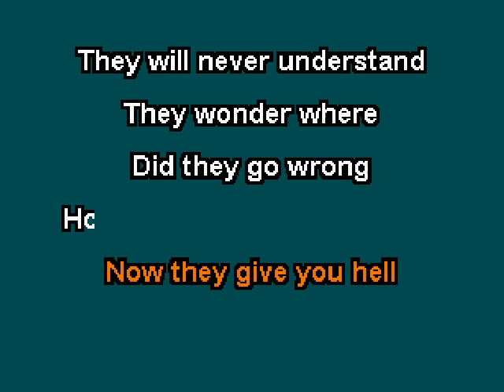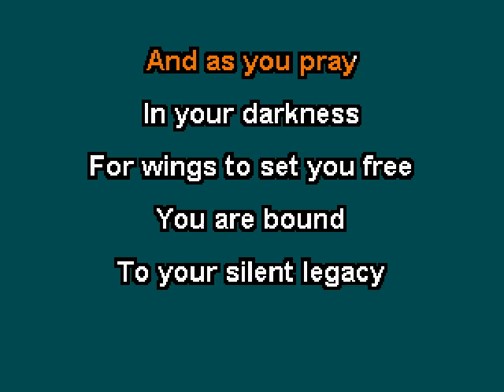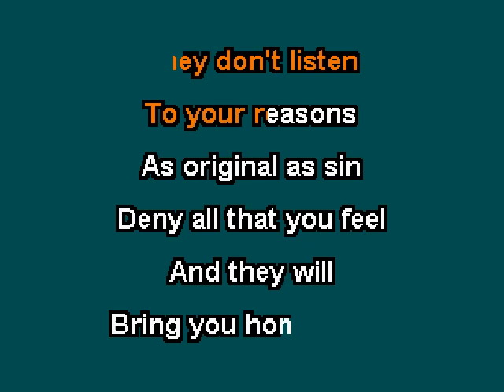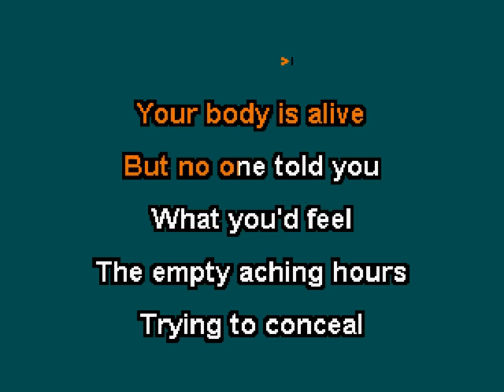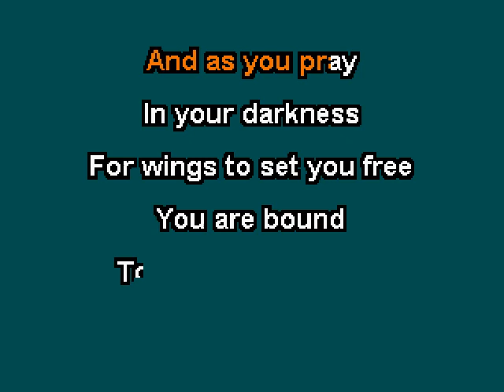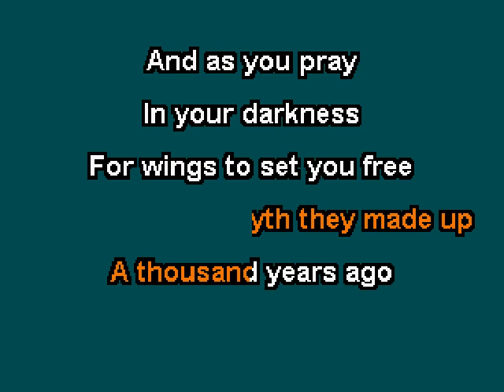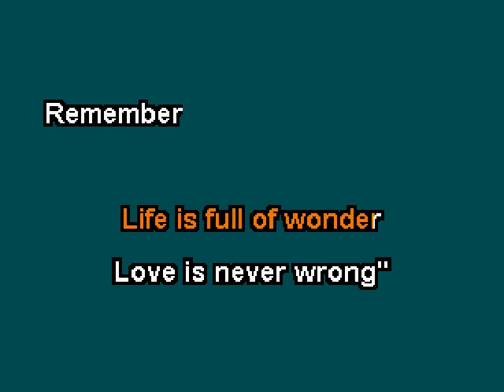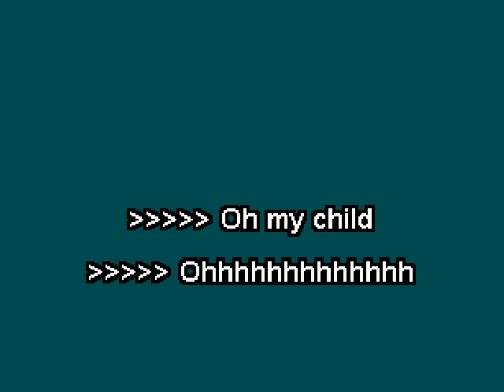Melissa Etheridge - Silent Legacy (Karaoke)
This is the karaoke version of "Silent Legacy" by Melissa Etheridge.  The song was included on her 1993 album "Yes I Am".